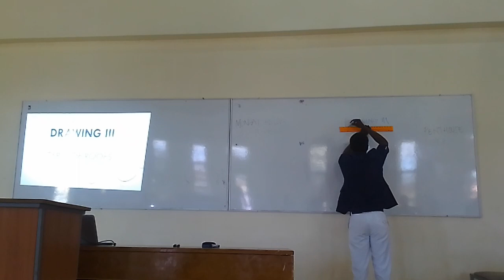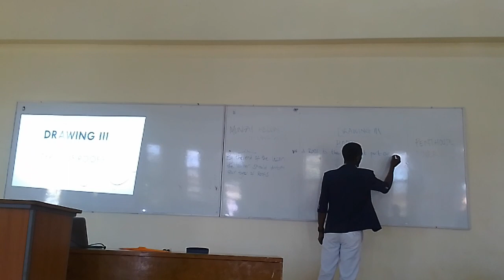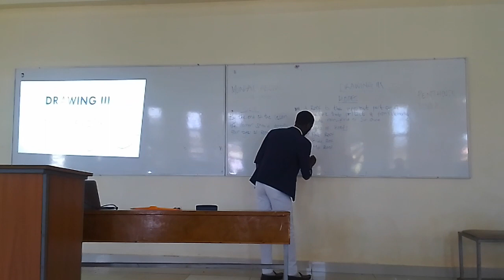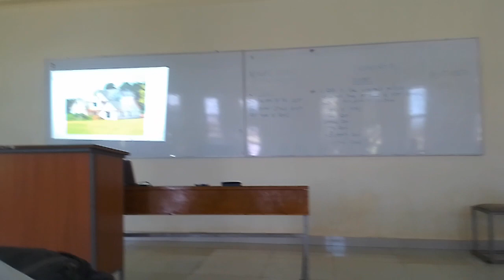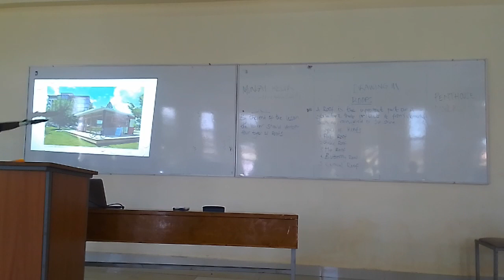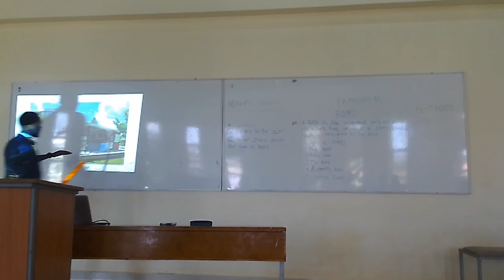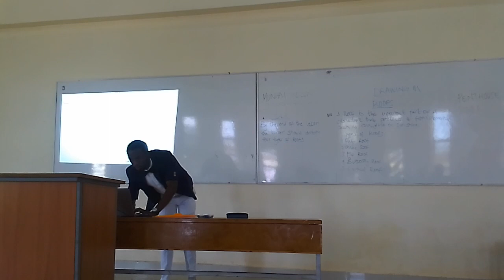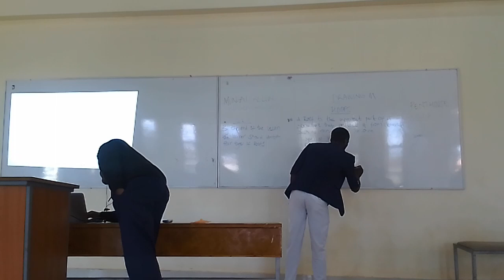TYPES OF ROOFS by PROF. ENG MUNGAI NJATHI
Every house design has an upper structure that protects it from elements such as sunshine,rainfall or even wind.
That part is what is referred to as a roof..